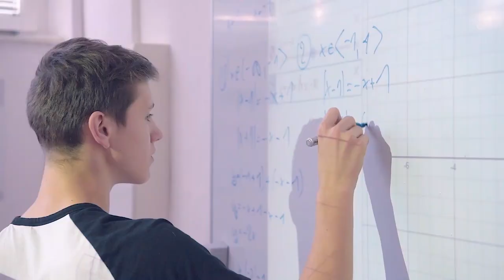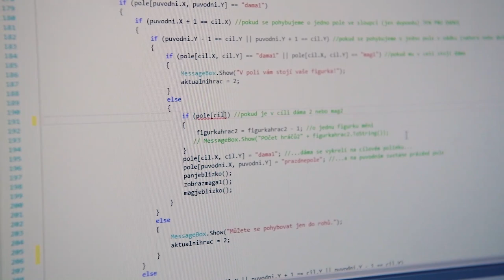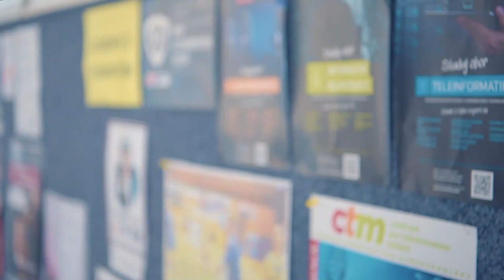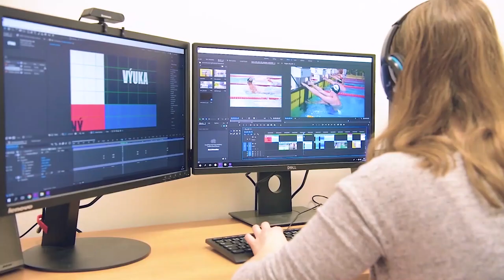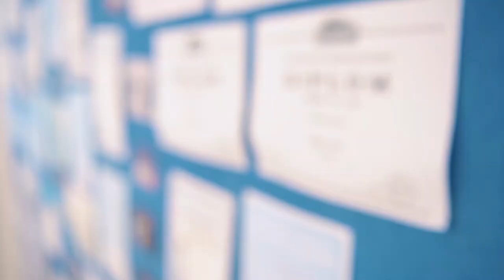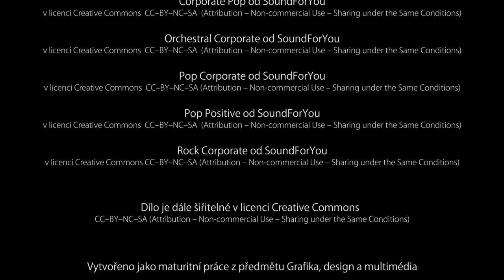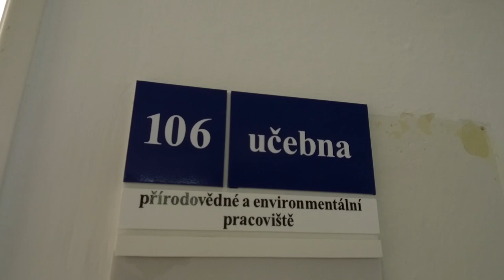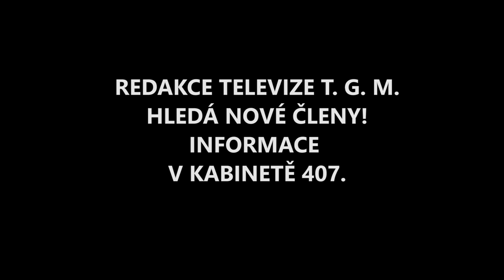24. VYSÍLÁNÍ ZPRÁV - IMATRIKULACE 2018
Dvacáté čtvrté vysílání školní televize Gymnázia a Jazykové školy Zlín.
(Zpravodajství ze Slavnostní imatrikulace nových studentů GJŠ Zlín))
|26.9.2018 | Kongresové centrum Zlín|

Zprávy
1. Premiéra nového filmu o škole
2. Nové školní hřiště
3. Rekonstrukce třetího patra v naší škole